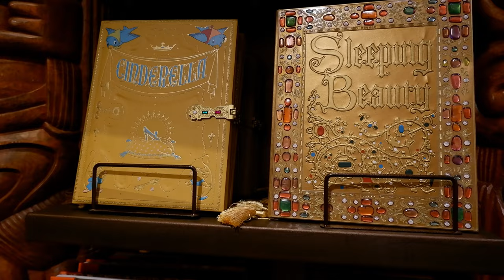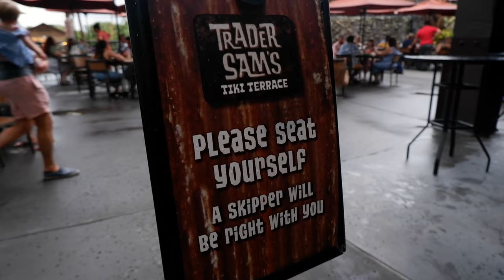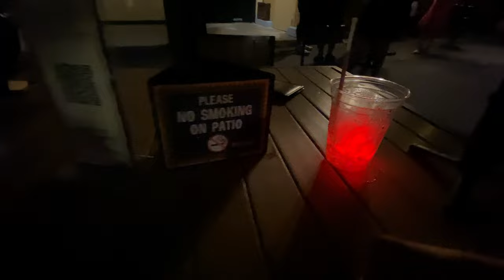Disney's Polynesian Village Resort | Trader Sam's Tiki Terrace | Disney Enchantment Fireworks!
Join Andy and Andrea at Disney's Polynesian Village Resort for a fun-filled date night, where we walk around the resort, check out the gift shop, and get some drinks and food at Trader Sam's Tiki Terrace!! We tried 2 of their excellent drinks: Tiki Tiki Tiki Tiki Tiki Rum and Krakatoa Punch, both so delicious!! We also try the Kona Beer Flight and then the Kahuna Tuna Sushi Roll, Thai Chicken Flatbread and Pan-fried Dumplings for shareable appetizers! The food and drink were excellent, and nothing beats the ambience of dining outside with the waterfalls, palm trees, tiki torches, Disney skyline and Don Ho style live music! We cap the night off with watching the Disney Enchantment Fireworks display from the beach at the Polynesian Resort! Such an amazing place, we will be back for sure! We highly recommend Disney's Polynesian Village Resort!!

We did check out the Carrousel of Progress new updates though!